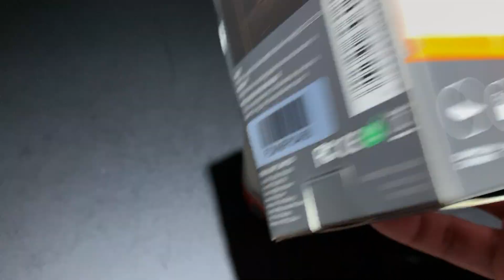Fenix CL23 ตะเกียงโคมไฟใช้ AA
Fenix CL23
LED camping lantern 300 lumens max
AA x3